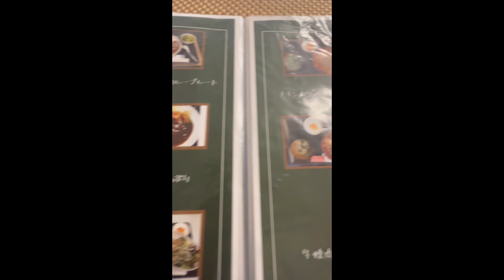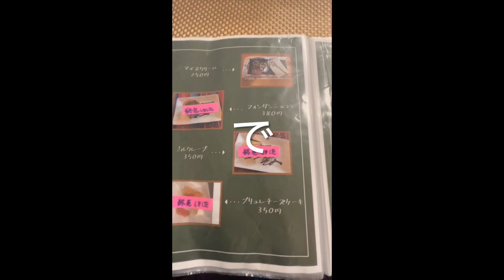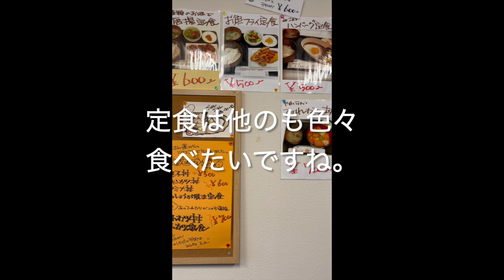【佐世保定食屋】ままのレシピmamano-recipe生姜焼定食shogayaki-teishoku(Ginger grilled pork set meal)600円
ご飯大盛gohanoomori(large rice)+100円
白身フライshiromifurai(fried white fish)+100円
ハンバーグhamburger+100円
佐世保市大野町(Oono-cho)２６０−４ A棟102
営業時間Open：11:00～15:00, 17:00～20:00